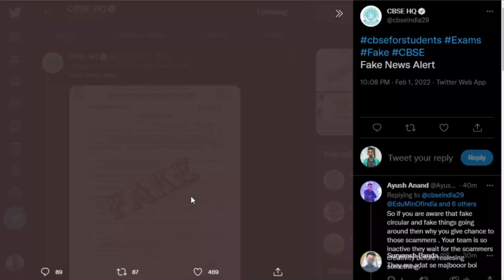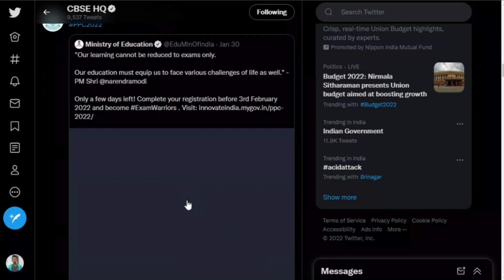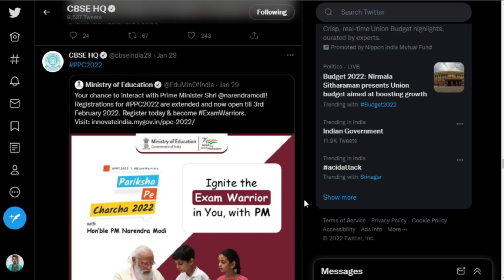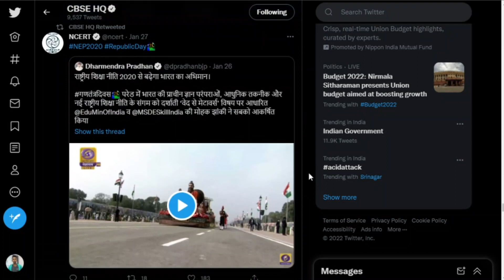CBSE Urgent update 😠|अरे fake Youtubers सुधर जाओ 🤬| CBSE Official Clarification on Term 2 Exam news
Aim : CBSE Urgent update 😠| CBSE Official Clarification on Term 2 Exam dates news

         ✅   Maths Class : 5:00 PM
         ✅   Science Class : 6:00 PM